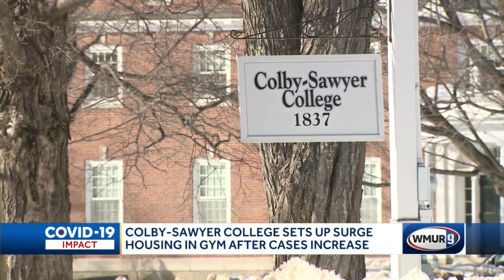Colby-Sawyer sets up surge housing in gym after COVID-19 cases increase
Colby-Sawyer College in New London is dealing with a surge in COVID-19 cases, with 57 positive cases in a population of 855 students.